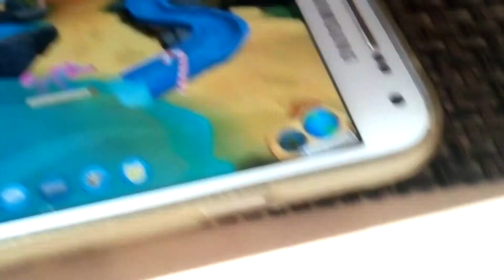Película animal jam parte 4